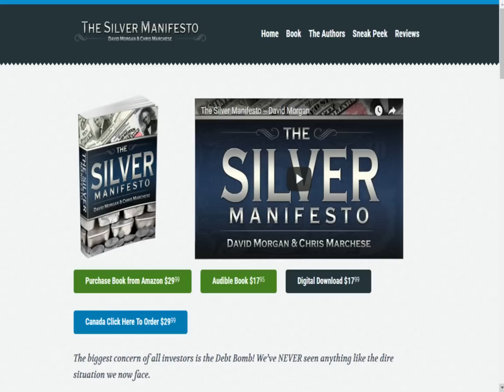David Morgan – Buy Precious Metals Now! ! !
David Morgan of The Morgan Report sits down with Maurice Jackson to discuss the uniqueness and rarity of precious metals, while also addressing his thoughts on the Bear Cycle in this Precious Metals Secular Bull Market, and how precious metals protect the individual investor.